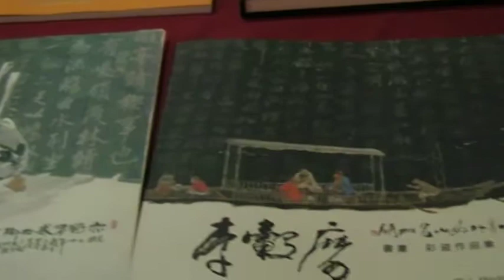自傳(A1) 李轂摩 油畫展 Arts104 古玩古董 玉而富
自傳(A1) 李轂摩 油畫展

(藝術品)